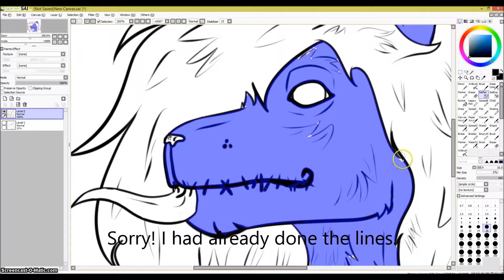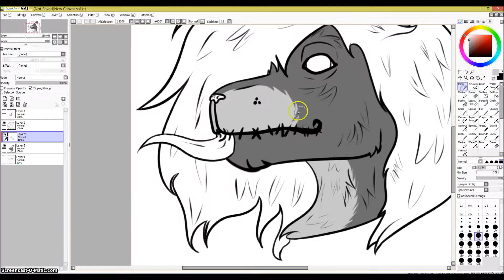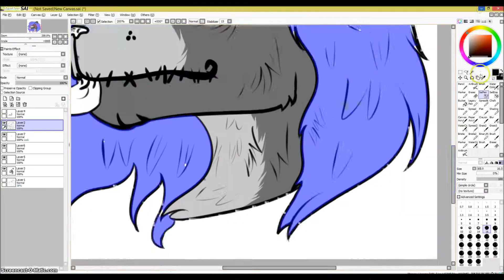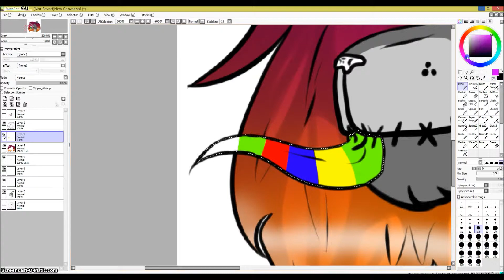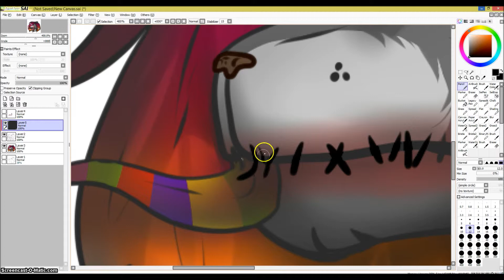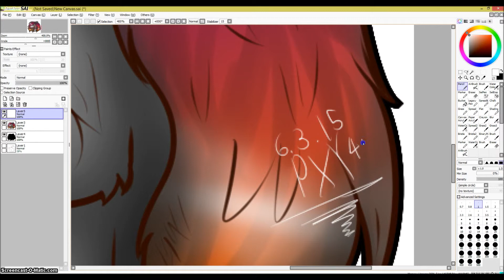Creepy Lion - Speedpaint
Music
April Showers (Remix) - ProleteR
Giant Woman - Steven Universe